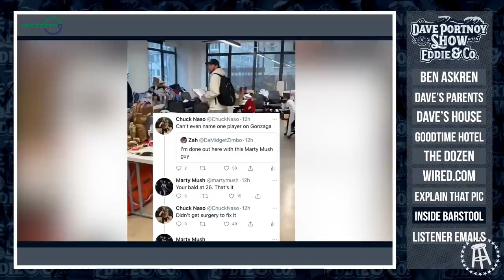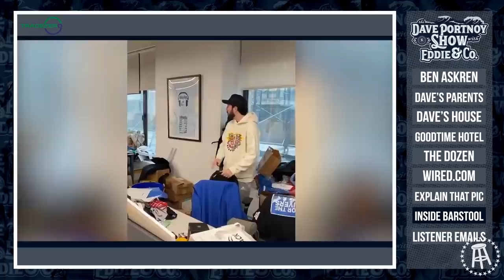The Knockout (w/ Ben Askren) - Dave Portnoy Show - Episode 30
On this week’s Dave Portnoy Show, Dave and Eddie talk with Ben Askren about the knockout he took from Jake Paul, his reason for fighting, and his interest in cryptocurrency.
Eddie asks Dave about the rest of his time with his parents visiting him, the Miami rental vs. the house Dave bought, and a star-studded Dave Grutman hotel opening.

This week’s “Inside Barstool” segment includes a possibly-burgeoning Barstool beef, Kevin Durant’s appearance on MDWOG, and Dave’s sadness about missing Glenny Balls.

Ben Askren - 01:21-29:57
Dave’s Parents - 29:57-32:56
Dave’s House - 32:56-35:36
 Goodtime Hotel - 35:36-38:00
The Dozen - 38:00-39:40
Wired.com - 39:40-42:24
Explain That Pic - 42:24-48:49
Inside Barstool - 48:49-01:03:37
Listener Emails - 01:03:37-End